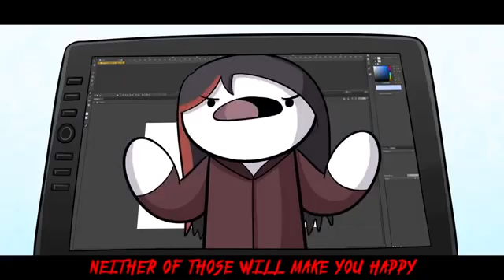Life is ...... Fun?